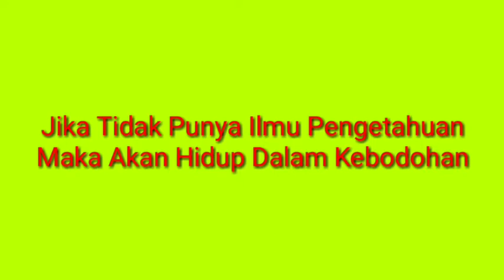MOTIPASI BELAJAR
MOTIPASI BELAJAR video lucu yang akan membawa kita ke lembah tawa semoga video lucu yang ditayangkan dapat menghibur percayalah Ketawa Itu Senang_KIS.

Dukung channel KOMEDI LUCU Mr. Akang
Agar lekas tumbuh berkembang